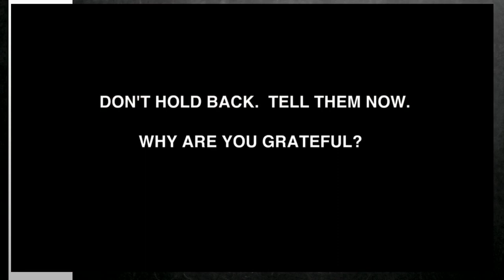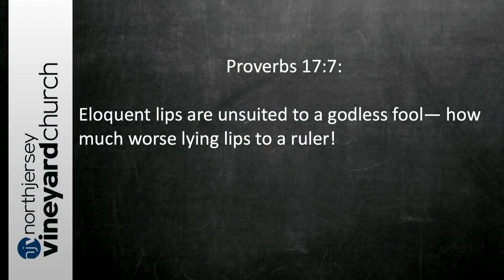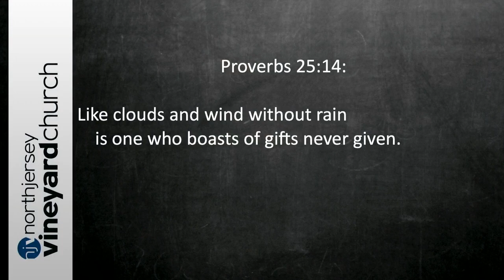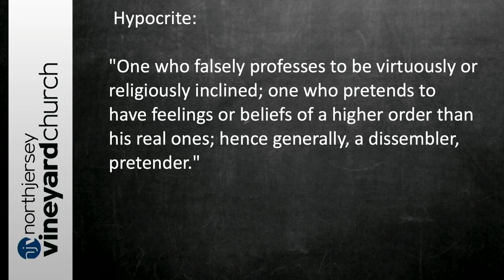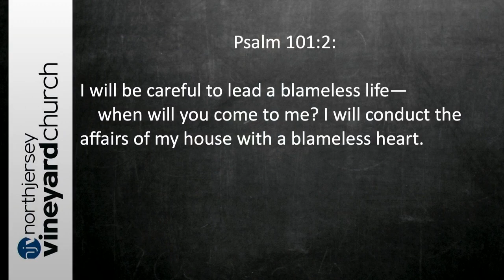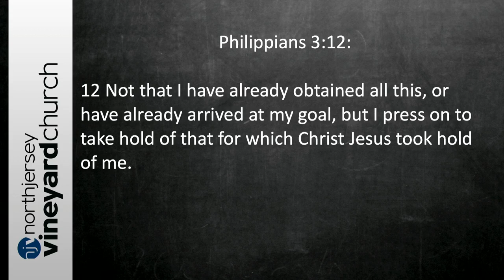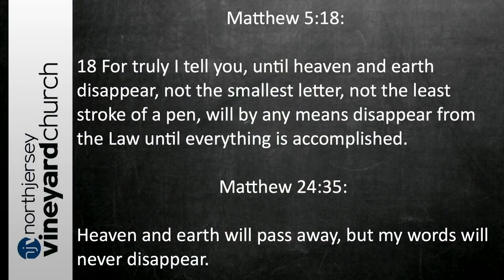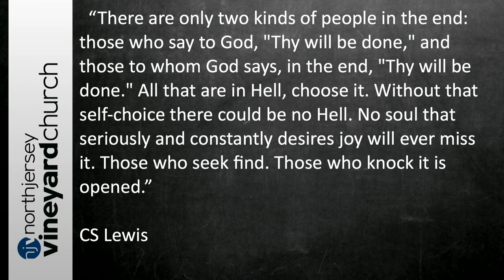Leaving A Legacy